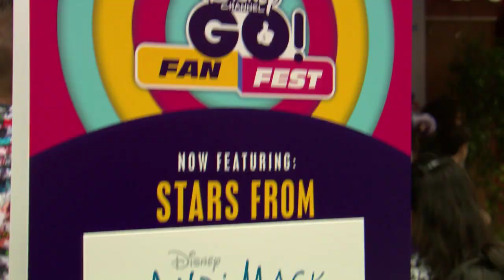Fans Enjoyed Star-Studded ‘Disney Channel GO! Fan Fest’ at the Disneyland Resort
This past weekend, "Disney Channel GO! Fan Fest," a special day for fans to meet dozens of their favorite Disney Channel stars, took place at the Disneyland Resort. Here are some of the highlights from this amazing day!